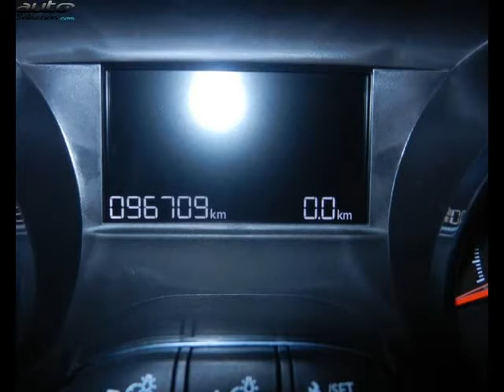Peugeot 208 occasion visible à Annecy le vieux présentée par Peugeot annecy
Cette Peugeot 208 occasion disponible à Annecy le vieux dans le 74 est mise en vente par Peugeot annecy - 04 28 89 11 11 - tous les détails sont